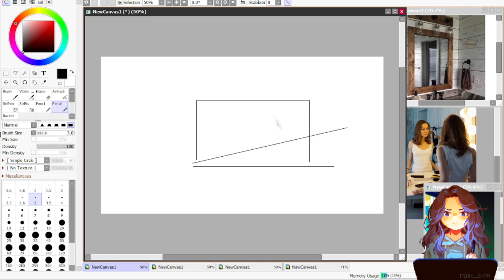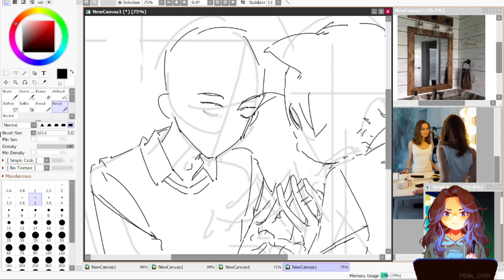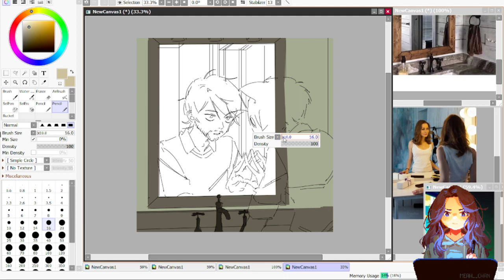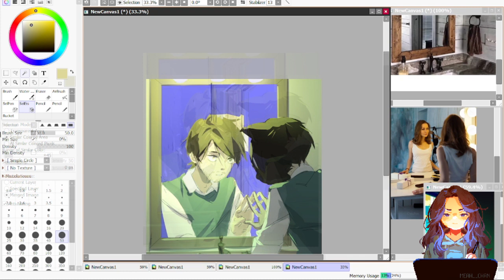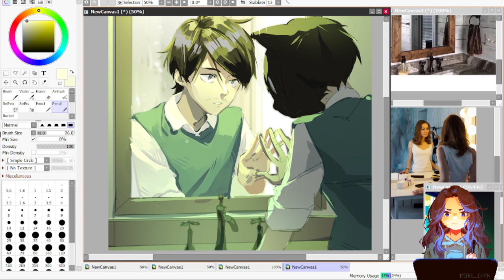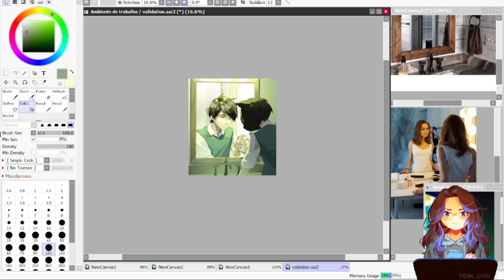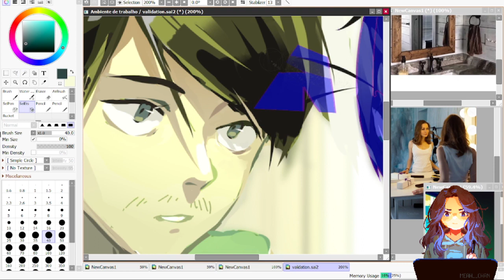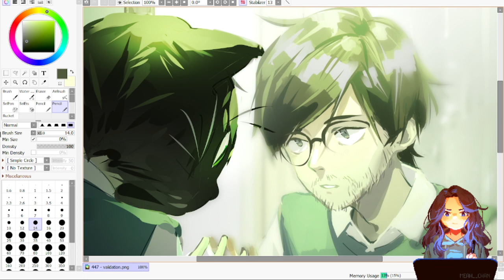【Speedpaint】Yun Li - Validation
Instagram e Twitter- @meah__chan

Depois de bastante tempo, estou de volta com um desenho novo.
Esse foi baseado no último álbum do @yunglixo2147